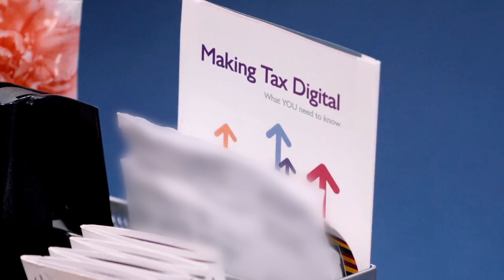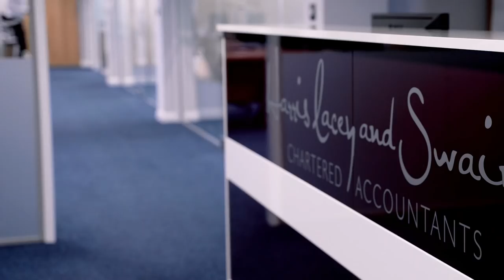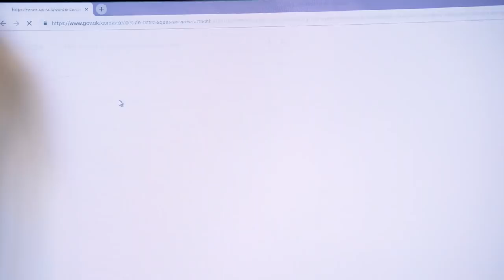Making Tax Digital - An Accountant's Verdict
Watch this video to find out more about Making Tax Digital

HMRC is the UK’s tax, payments and customs authority. We collect the money that pays for the UK’s public services and help families and individuals with targeted financial support.

You can use social media for help with general queries relating to any of HMRC’s products and services: